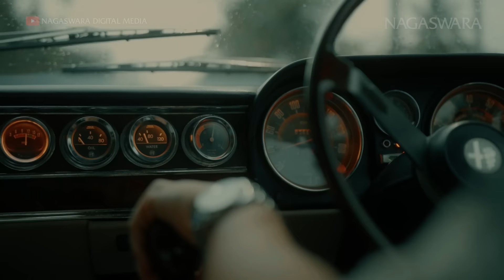Baim X Donnie Sibarani - Tak Bisa Lagi Kehilangan (Pop Music Video Official NAGASWARA)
Artist : Baim X Donnie Sibarani
Title : Tak Bisa Lagi Kehilangan
Composer  : Ibrahim Baim Imran
Music, Mixed & Mastered : Baim

AKTIFKAN!!!
RBT atau Nada Sambung Pribadi
"Baim X Donnie Sibarani_Tak Bisa Lagi Kehilangan”
Ciptaan : Ibrahim Baim Imran.
Telkomsel : ketik BAIMTBLK kirim ke 1212.
Indosat : ketik BAIMTBLK kirim ke 808.
3RBT : ketik BAIMTBLK kirim ke 1212.

Kau yang bisa membuatku
Lupa akan pedih dan semua tentang dunia

Hanya kau menyadarkan diriku
Slalu tuk mengerti bahwa masih ada cinta

Tak bisa aku kehilangan tuk kedua kali
Dirimu terlalu berharga untuk diriku
Maafkan diriku yang lalu sia siakan mu
Tak bisa lagi kehilangan
Terlalu sulit tuk dilupakan

Aku masih mengingat jelas
Pelukan hangatmu ketika aku menyerah

Dengan kau bersama melewati
Semua masa indah takkan pernah aku lupa

Cintaku slamanyaaa...

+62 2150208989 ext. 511